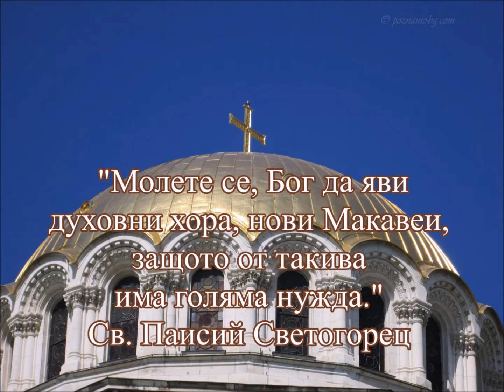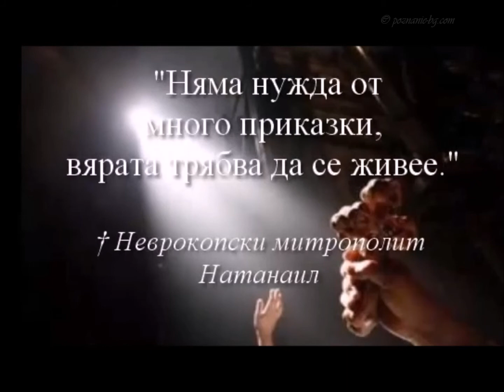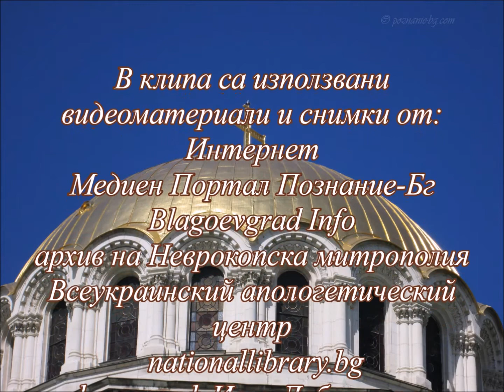† Митрополит Натанаил: "Само вярата и делата на любовта са вечни".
"Молете се, Бог да яви духовни хора, нови Макавеи,
защото от такива има голяма нужда."
Св. Паисий Светогорец

В памет на Негово Високопреосвещенство
Неврокопски митрополит НАТАНАИЛ
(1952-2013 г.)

Митрополит Натанаил е духовникът, който: умееше да разговаря и да намери път към сърцето на
всеки и се стремеше в името на вярата да обединява всички;не се колебаеше да реагира мигновено, когато бе
застрашена чистотата на вярата; бдеше над душите на хората, които Бог му беше поверил.

Неврокопски митрополит Натанаил е духовникът, който с Божия помощ инициираше и съдействаше за дейности,
които укрепяват вярата и развиват добродетелността.

Вечная памят, Владико!

В клипа са използвани
видео-материали и снимки от:
Интернет
Медиен Портал Познание-Бг
Blagoevgrad Info
архив на Неврокопска митрополия
Всеукраинский апологетический центр
 nаtionallibrаry.bg  фотограф Иван Добромиров

Видео: Познание-Бг
Музика: Vocalise Composed by Sergei Rachmaninov